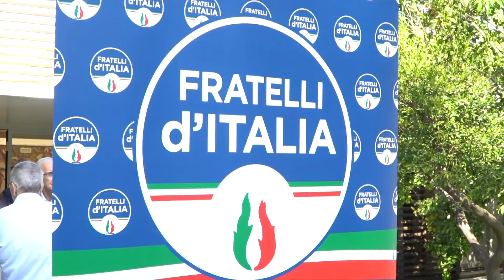Fratelli d'Italia Bari: cambio di casacca per il consigliere comunale ex Lega, Giuseppe Viggiano